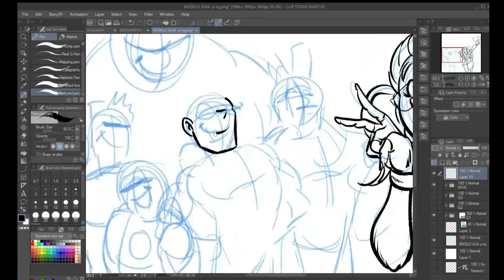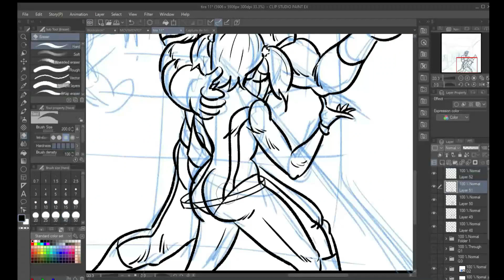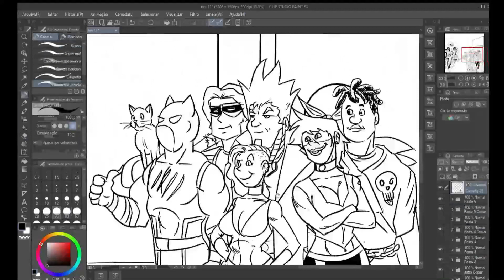SPEED COLOR - INVICTOS NA PORTAL [TIRINHA DE ADRIANO SAPÃO]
Hoje temos um SpeedColor diferente. Baseado nas tiras do grande artista Adriano Sapão, que nos brinda com esse arte mostrando os pormenores dos personagens OsInvictos, de Rafael Tavares, adentrando no Portal para serem bem recebidos pelos demais integrantes. Que show!